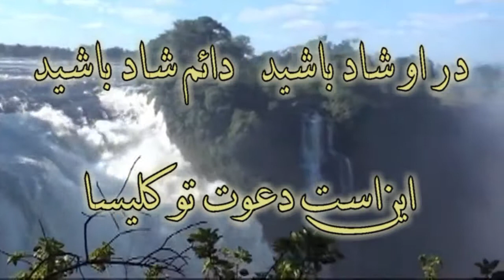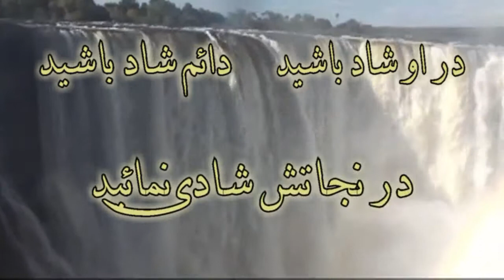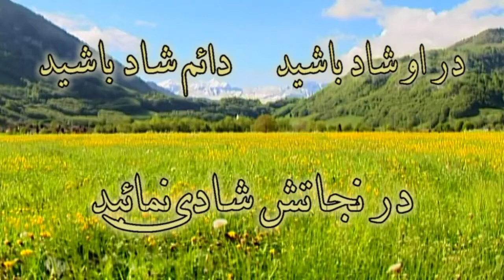Faryade shadi bang shadmani فریاد شادی بانگ شادمانی